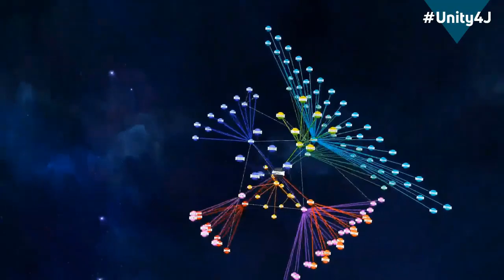Radio host, Peter B Collins talks about the media's lack of honesty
Joe Lauria, Editor in Chief at Consortium News & Elizabeth Lea Vos Elizabeth Lea Vos, Journalist and Co-host and Co-founder of Unity4J

Peter B Collins, radio host, writer, journalist, provides analysis on important national and international issues, and interviews political leaders, journalists and authors.

The podcast Peter B Collins mentions with Peter van Buren can be heard

Source video: Unity4J 22.0 Online Vigil in support of Julian Assange and WikiLeaks